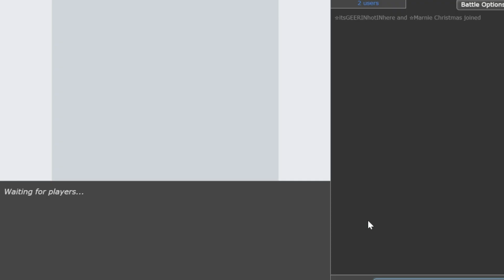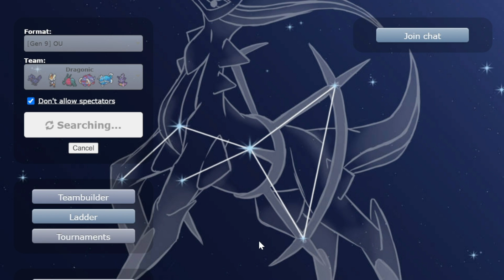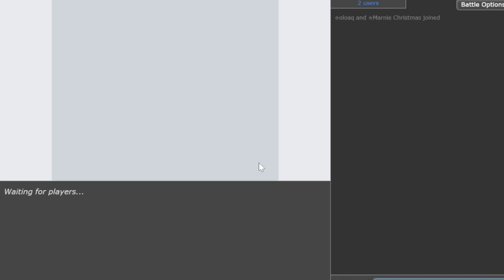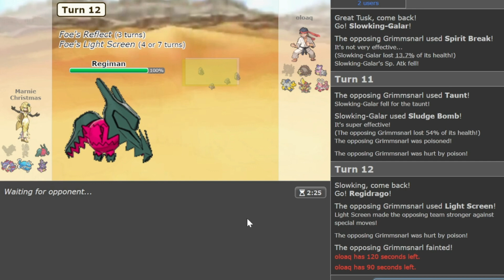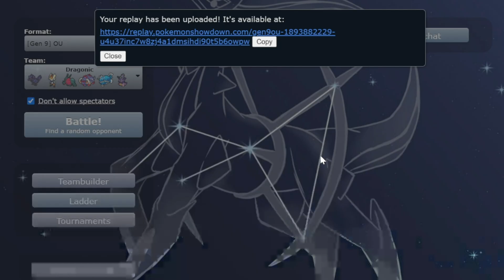THE DAY REGIDRAGO 6 - 0 REGEN STALL : Pokemon Scarlet and Violet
Insane Regidrago 6-0 regen stall!

00:00 Enter the Battleground
00:53 Game 1
01:53 Regidrago destroys Kingambit
04:45 Regidrago destroyed Pelipper
05:55 Game 2
08:58 Game 3
12:23 Regidrago destroyed Steel Dondozo
13:10 Game 4 vs The Stall Joint
18:15 Regidrago destroys Fairy Cyclizar
19:20 Regidrago destroys stall
28:54 Game 5
30:02 Quick Claw Activation
35:27 Regidrago Cleanup